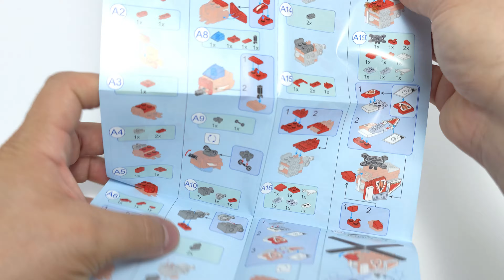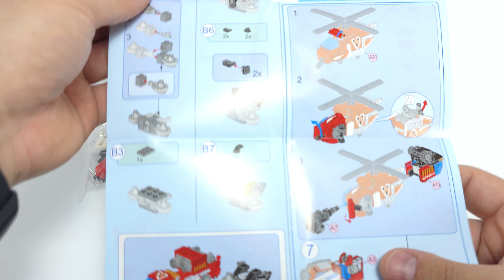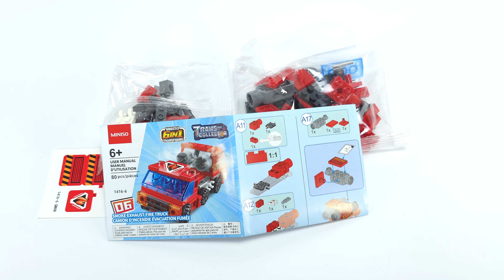LEGO City Fire Rescue Helicopter & Truck - Speed Build | Unofficial LEGO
Lego City Fire Rescue Miniso Smoke Exhaust Fire Truck & Helicopter  - Speed Build (NON LEGO)

Embark your LEGO City Build adventure with our new 4K video. This time we were able to find some Miniso Lego Sets. This is part of the Transforming Fire Fighter 6 in 1 Set. For this video we built two Lego Sets, a Helicopter and a smoke exhaust Fire truck

Watch the LEGO city come alive with this epic Lego car build. Whether you're a LEGO enthusiast or just curious about the world of bricks, this speed build is bound to ignite your passion for brick building.

🏰LEGO Sets Details:
Name: Helicopter and Smoke Exhaust Fire Truck
Brand: Miniso Bricks
Pieces: 86 pcs  and 80pcs

We upload new Lego speed builds every week, featuring different Lego City sets and LEGO themes.

🏰Timeline:
0:00 Unboxing Lego Set
0:08 Lego Vehicle - Helicopter
2:39 Lego Smoke Exhaust Fire Truck

🏰This new 4k video was recorded with: Samsung Galaxy S24 Ultra